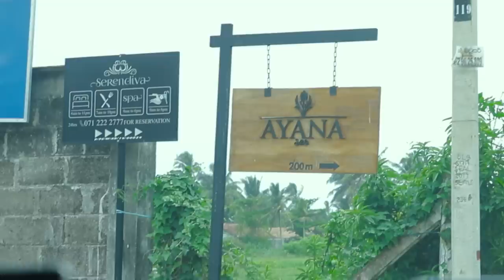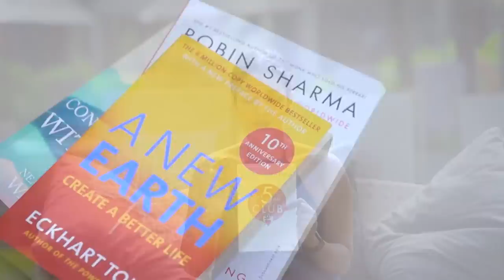Vlog3 : I decided to take a break